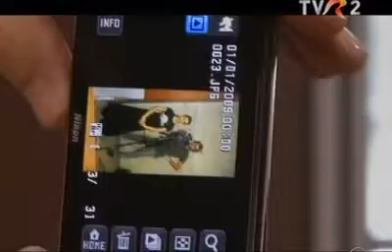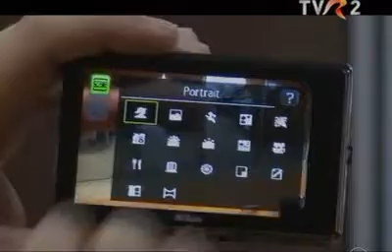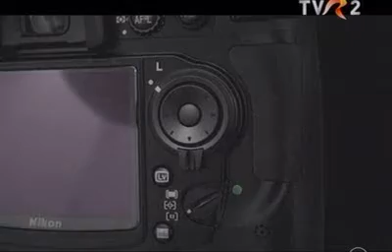Nikon, camere foto digitale performante